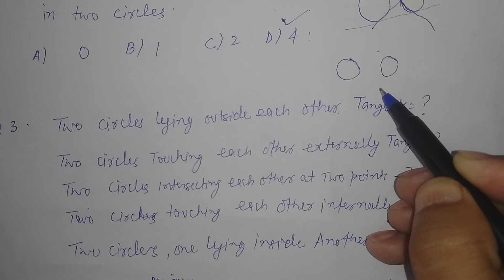MCQ COMMON TANGENT TO TWO OR MORE CIRCLES (VLW)/PANCHAYAT SECRETARY JKSSB Quantitative Aptitude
JKSSB Village level Worker. Department of Rural Development Panchayti Raj Quantitative Aptitude portion.
VLW
vlw department of Rural Development Department
Common tangent to two or more circles
Panchayat Secretary
 Village Level Worker (VLW)JKSSB Quantitative Aptitude
Panchayat Secretary